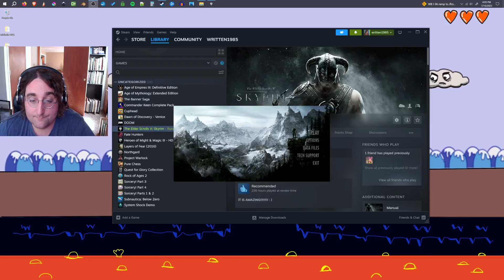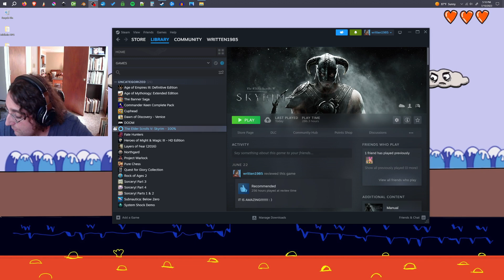Lets Play Elder Scrolls Skyrim- I vant tha money, honey! : ) (69)